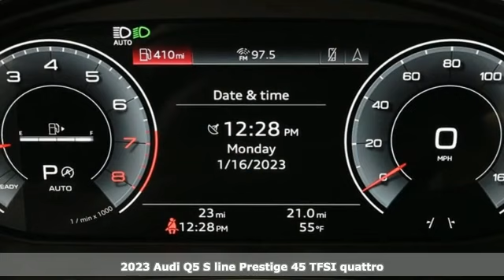New 2023 Audi Q5 Marietta Atlanta, GA U55934 - SOLD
Year: 2023
Make: Audi
Model: Q5
Engine: 2.0L Turbocharged
Transmission: 7-Speed Automatic S tronic
Color: Black
Interior: En
Stock #: U55934
VIN: WA1FAAFY1P2058556

Address:
1715 Cobb Parkway South